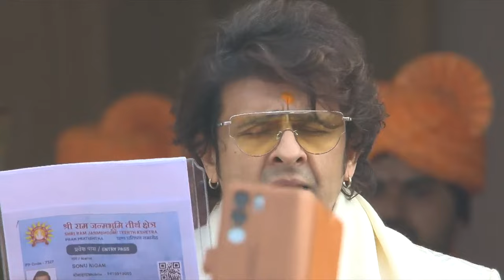Prime Minister Narendra Modi at the Pran-Pratishtha of Shree Ram Lalla at Ayodhya ji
Prime Minister Narendra Modi participated in the Pran Pratishtha ceremony of Shri Ramlalla in the newly built grand Shri Ram Janmabhoomi Mandir in Ayodhya. The visionary event was attended by several well - known delegates like Mukesh Ambani, singers like Sonu Nigam and Shankar Mahadevan followed by personalities from the entertainment industry and many more. Addressing the gathering, the PM exclaimed that our Ram has finally arrived after centuries of patience, uncountable sacrifices, renunciation and penance.